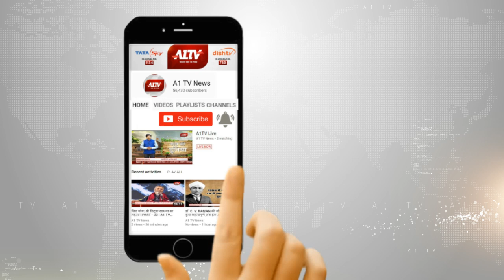भीलवाड़ा में अंतरराष्ट्रीय योग दिवस मनाया गया | A1TV News